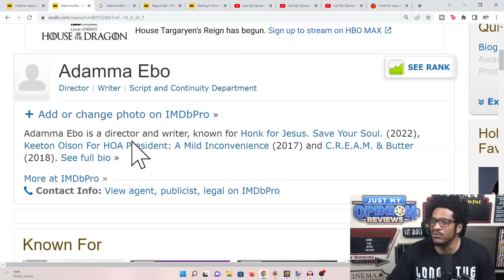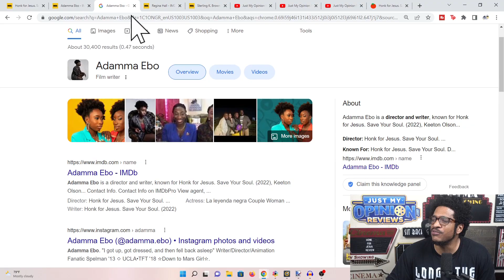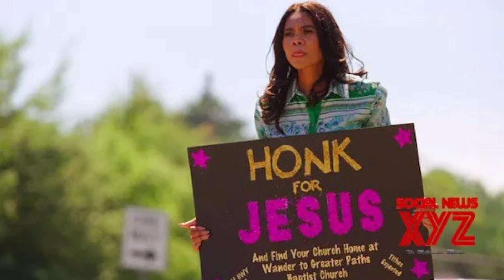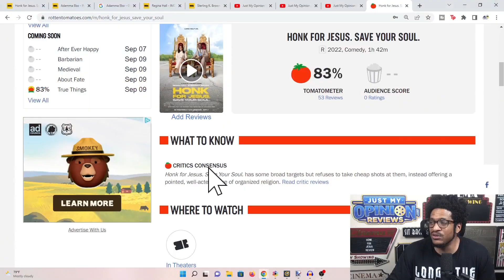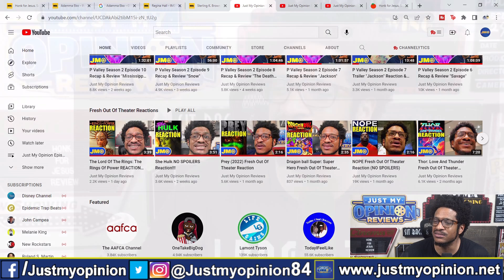Honk For Jesus: Save Your Soul Movie Review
Honk For Jesus: Save Your Soul Movie Review. Check out the honk for jesus trailer.